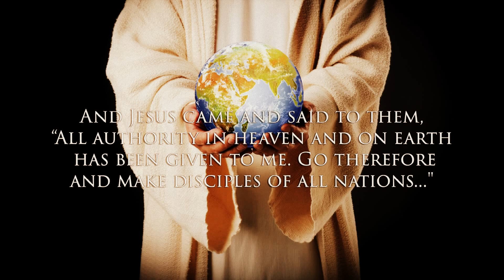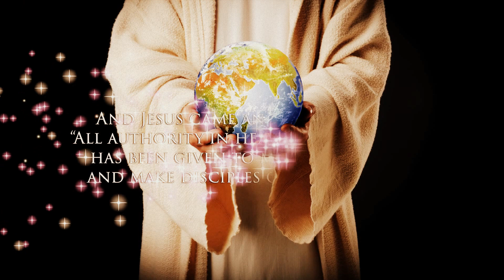JUST DO IT | FLAVIA CASTELINO | HOLY SPIRIT INTERACTIVE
Procrastination, the habit of putting tasks off to the last possible minute, can be a major problem in both your career, your personal life and your spiritual life. Side effects include missed opportunities, frenzied work hours, stress, overwhelm, resentment, guilt etc. Procrastination is one of the greatest evils of our time. In her talk titled "Just do it." Sister Flavia will tell us what the Bible has to teach us about this grave sin of procrastination and how to overcome it.